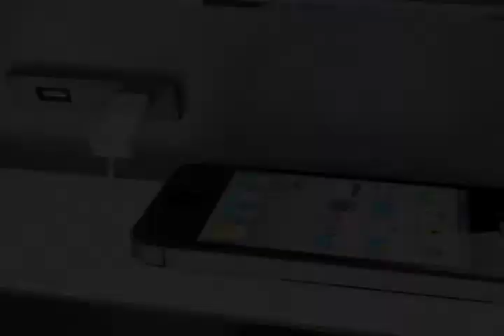The Cool Safe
CoolSafe™ is poised to revolutionize the resort beach and poolside experience for their guests.  Born out of the necessity of securing personal items at the pool or beach, CoolSafe™ Enterprises Inc. has developed a product that combines the functionality of a mini-boutique, table, and a secure safe along with a plethora of additional personal amenities and conveniences.  The CoolSafe™ solves a number of typical problems or annoyances for hotel and resort guests including having their valuables unprotected, their drinks getting warm, their magazines blowing away, a lack of table space, forgotten items in the room and their mobile devices running out of power.  And with its unique ability to provide an untapped revenue stream for resorts and hotels alike, the CoolSafe™ also assists in the resolution of the common resort problem of ‘pool chair hogs’.